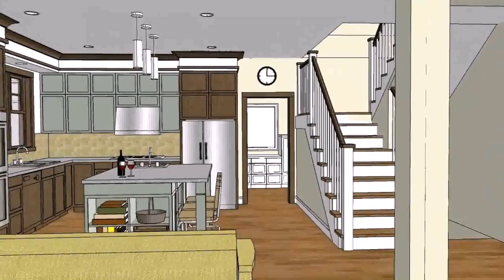Floor Plan Of House In The Philippines - Gif Maker DaddyGif.com (see description)